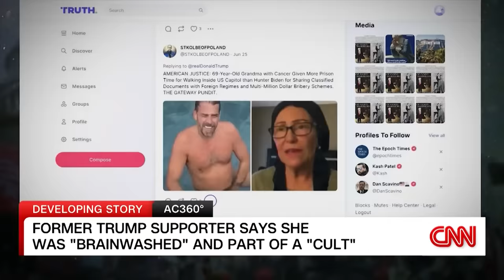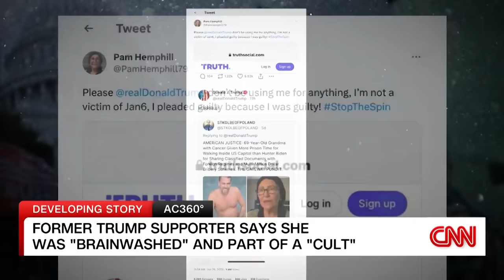Former Trump supporter says she was 'brainwashed'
Pam Hemphill, who received a two-month sentence in federal prison for her involvement in the January 6 riot at the US Capitol, tells CNN’s Gary Tuchman she was “brainwashed.”